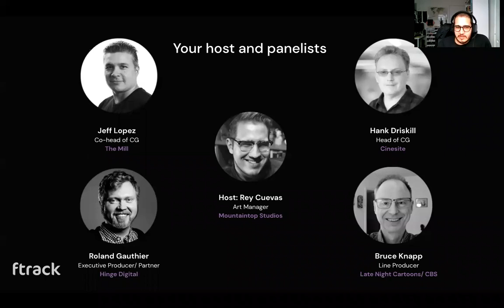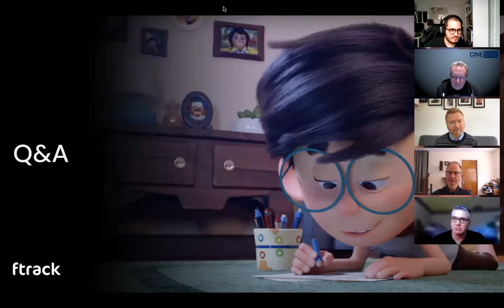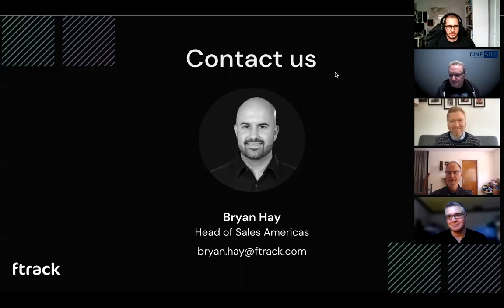Animation Trends in 2021 | WEBINAR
Join our panel of animation experts as they discuss animation trends in 2021. We’ll explore how new technology and emerging art styles are influencing a new generation of animated content and more collaborative pipelines than ever.

Speakers
Hank Driskill, Head of CG (Cinesite)
Jeff Lopez, Co-head of CG (The Mill)
Roland Gauthier, Executive Producer/ Partner (Hinge Digital)
Bruce Knapp, Line Producer, Late Night Cartoons (CBS)

Host
Rey Cuevas, Art Manager, Mountaintop Studios